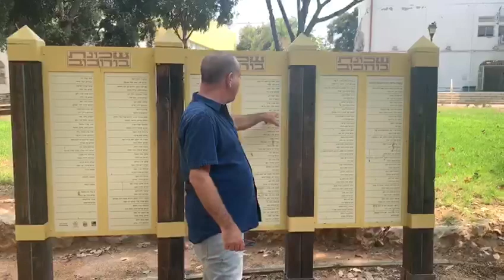ביקור יו״ר ועדת החוץ והבטחון של הכנסת ח״כ צבי האוזר בעיר גבעתיים - שמות המייסדים בחצר תלמה ילין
צולם על-ידי ארז ורדון ביום שני 6.9.2020